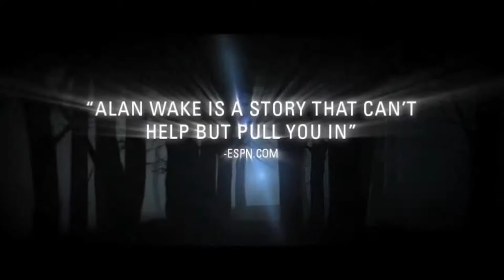Alan wake Trailer Score by Manuel Santos